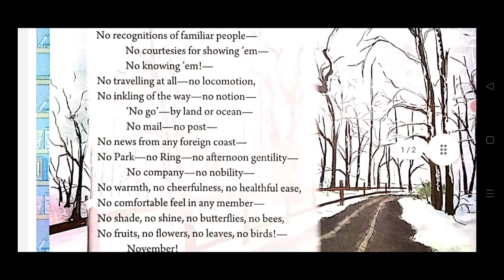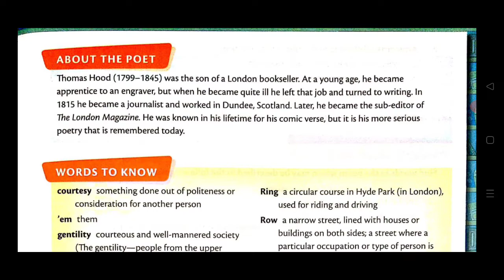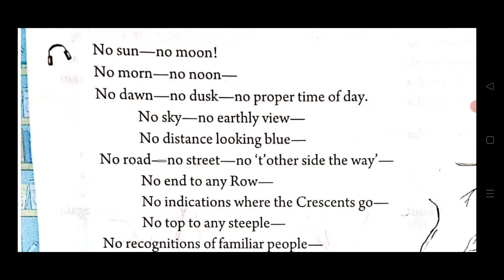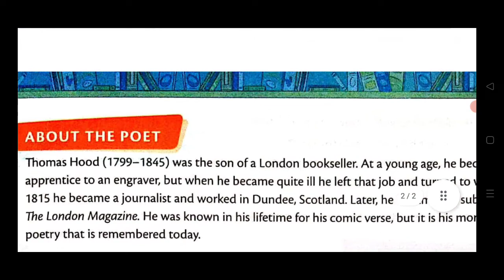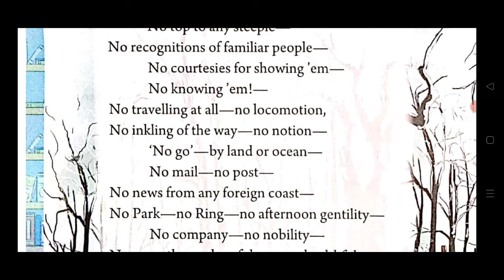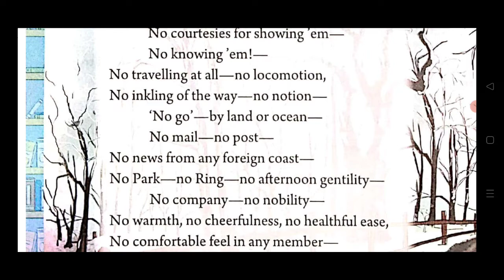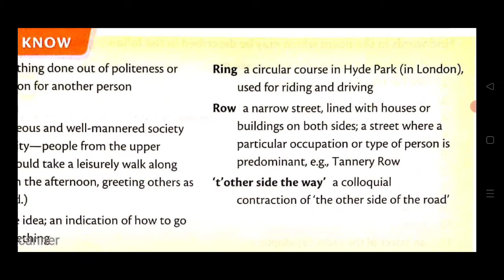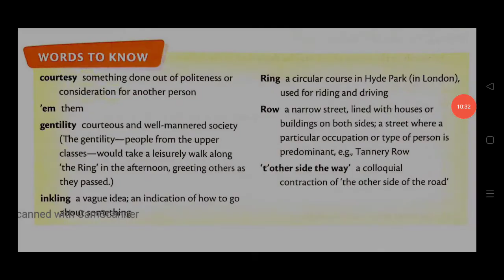No Poem In Hindi | By Thomas Hood | New Oxford Modern English Class 7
This is the hindi explanation of the chapter No a Poem By Thomas Hood from New Oxford Modern English Class 7. I've explained this poem very nicely line by line from English to Hindi for your better understanding.